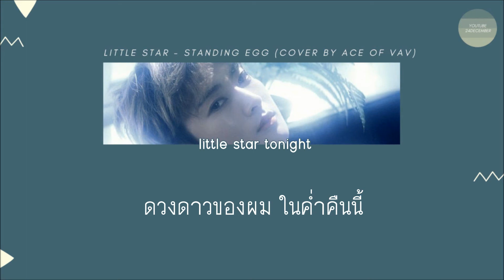(KARAOKE/THAISUB)Standing Egg - Little Star (Cover By Ace of VAV)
Thai Lyrics : ONJIRA CH
Trans : K - song 's werehouse